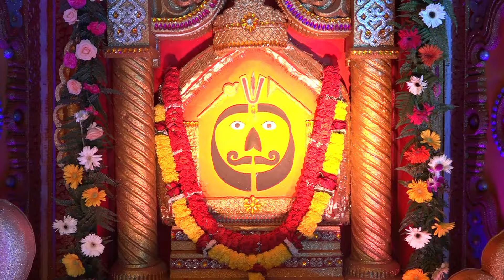श्री हनुमान चालीसा 🌺🙏| Shree Hanuman Chalisa Original Video| GULSHAN KUMAR | HARIHARAN |Full HD